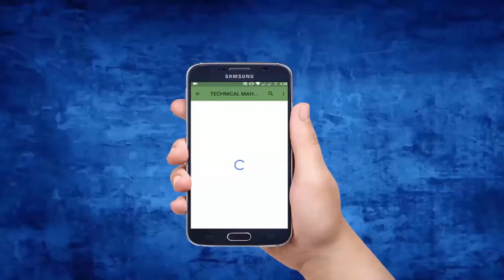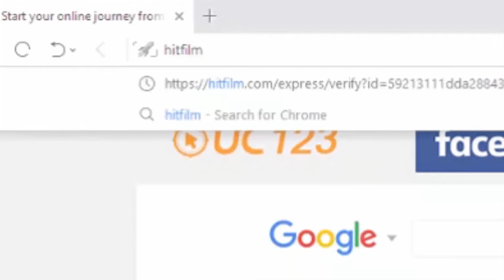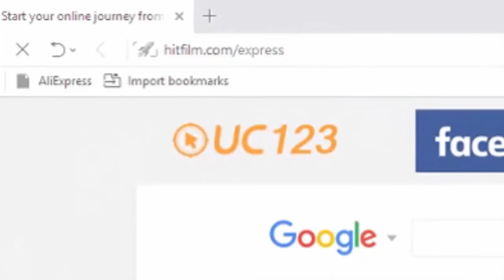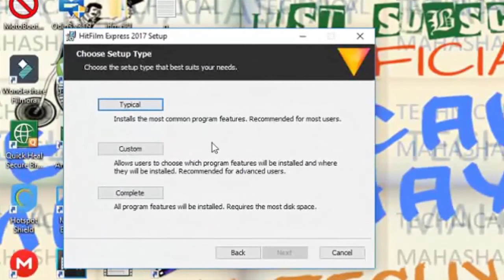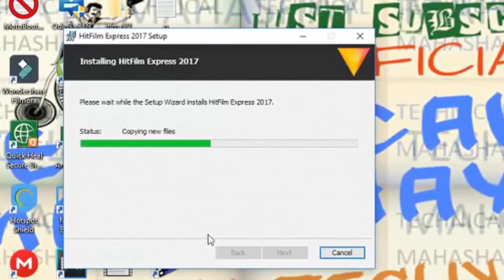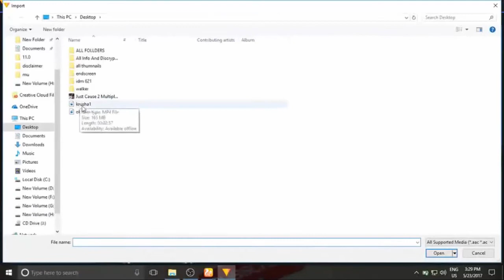🔥Worlds Most Professional Free Best | Video Editng Software For | WINDOWS And MAC | [HINDI]✔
🔰Hellow Guys In This Video I Will Show You The Worlds Most Free,

🔰professional And Best Video Editing Software For Movie

🔰Making,Video Editing,3D Building,GreenScreen Key And Lot Of Features In This Software And,

🔰If You Like This Video Like Our Video Share Our Video And,

🔰If You Want tutorial Of This Video Editing Software, Please Comment Down On Video

🔰I Hope Guys You Enjoy. Thank You.